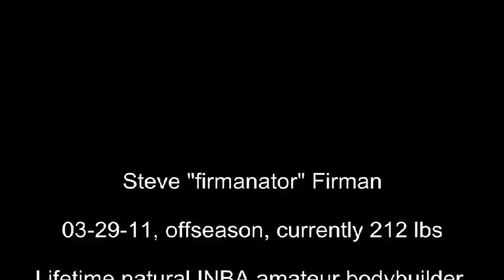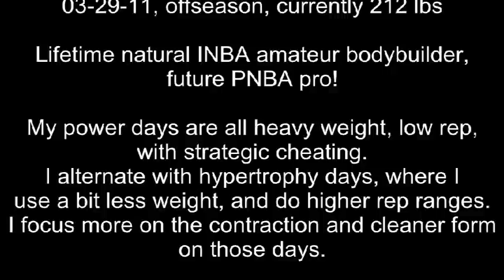POWER arm workout, cheat curls 145 x 6, and more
Ok first, I call them skullcrushers, you can call them whatever you want :p
this a little vid i made of myself lifting, just some of the heavier sets i did (aside from many others). i was actually trying to workout so I didnt film everything or all the exercises i did.
lift hard, the natural way